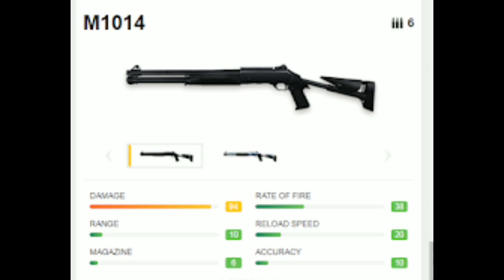BINGUNG PILIH SHOTGUN ATAU MP40 ??? FREE FIRE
PERBANDINGAN AK47 DENGAN GROZA

Device : Pocophone F1s

Nick FF : CᴇᴘcɪLL